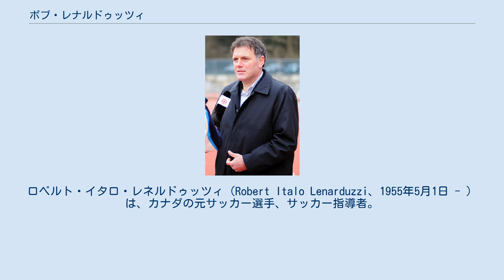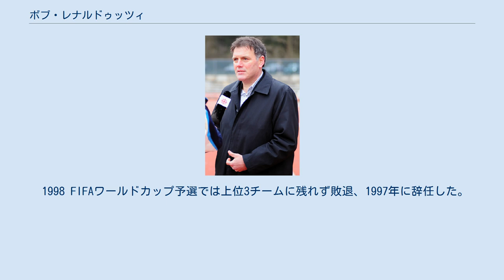ボブ・レナルドゥッツィ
ロベルト・イタロ・レネルドゥッツィ（Robert Italo Lenarduzzi、1955年5月1日 - ）は、カナダの元サッカー選手、サッカー指導者。
元カナダ代表選手、カナダ代表監督。
カナダサッカー殿堂、アメリカサッカー殿堂。
選手時代のポジションはDF。
 現在はバンクーバー・ホワイトキャップスの会長をしている。
 レディングFCで15歳で選手となった。
その後、バンクーバー・ホワイトキャップスに創設シーズンから参加し、1976年までは夏はバンクーバー、冬はレディングという生活を送っていた。
その後バンクーバー・ホワイトキャップスのみとなったが、ロサンゼルス・アステカスでインドアサッカーも行った時期もあった。
1984年にリーグが解散、同リーグ最多出場記録の312を保有する事となった。
また、その11年で11のポジション全てを経験し、1978年にはリーグの北米選手最優秀選手賞を受賞した。
1984年にタコマ・スターズに移籍。
1986年に再結成されたバンクーバー・ホワイトキャップスに加入し1年所属した。
 カナダ代表として47試合に出場経験がある。
また、ロサンゼルスオリンピックや1986 FIFAワールドカップに出場した。
 1987年にプロ選手を引退し、選手兼任監督としてバンクーバー・ホワイトキャップスで指導者となった。
1988年9月に監督業一本に絞り5シーズン指揮を執り、1988年から1991年まで連覇した。
1988年6月6日から1989年8月8日までは46試合無敗という記録を打ち立て、96勝28分24敗の成績を残した。
 1993年にカナダ代表監督に就任。
1994 FIFAワールドカップ出場に近付いたものの、メキシコ代表に敗れてプレーオフ、プレーオフでオーストラリア代表にPK戦で敗北し出場権を逃した（なお、オーストラリア代表も続くプレーオフでアルゼンチン代表に敗れて出場権を逃した）。
 1998 FIFAワールドカップ予選では上位3チームに残れず敗退、1997年に辞任した。
 2001年にカナダサッカー殿堂入りした。
2005年にブリティッシュコロンビア勲章を受章。
 2003年にアメリカサッカー殿堂にも入った。